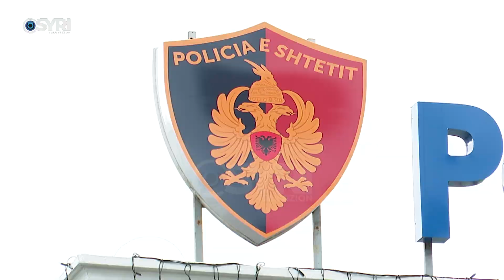PL tryezë për çështjet sociale, Meta: Shifra alarmante të rasteve të dhunës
Kryetari i Partisë së Lirisë, Ilir Meta gjatë tryezës ‘'Bashkë kundër dhunës ndaj grave në Shqipëri’', ka thënë se shoqëria shqiptare është tronditur në mënyrë sistematike nga ky fenomen. Meta theksoi se shifrat alarmante të dhunës, tregojnë dështimin e institucioneve publike. Gjatë kësaj tryeze janë prezantuar disa nga pikat e planit të kësaj force politike kundër dhunës.